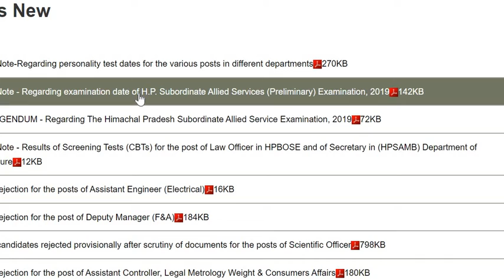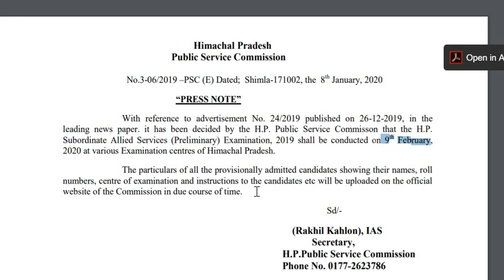HP ALLIED SERVICES 2020|| EXAM DATE RELEASED|| OFFICIAL NOTIFICATION RELEASED|| LATEST UPDATE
With reference to advertisement No. 24/2019 published on 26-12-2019, in the leading news paper. it has been decided by the H.P. Public Service Commisson that the H.P. Subordinate Allied Services (Preliminary) Examination, 2019 shall be conducted on 9th February,
2020 at various Examination centres of Himachal Pradesh